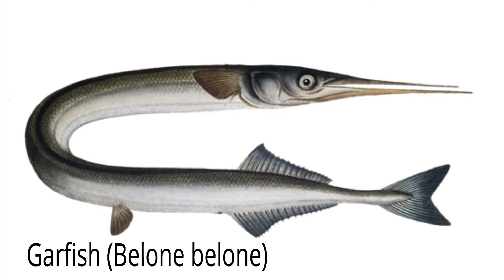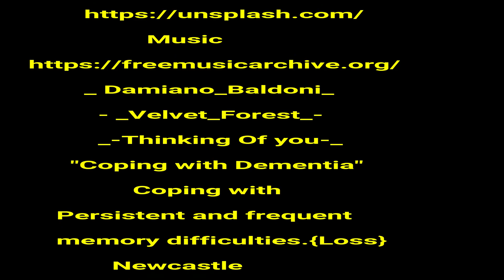Whats Fish is That Produced By aussiebede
Listing Names of fish with photos.
            Music.
   Damiano Baldoni.
  _-Velvet _Forest-_
_-Thinking of you-_
   Images and Video in sets
A Community Video
By aussiebede
From The Burnt Toast Club au